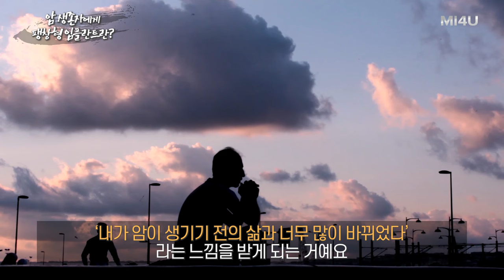[암 생존자에게 팽창형 임플란트란?] 암 생존자에게 팽창형 임플란트의 의의 (세움비뇨기과 박성훈 원장) 팽창형임플란트/팽창형보형물/세조각보형물/발기부전수술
[암 생존자와 팽창형 임플란트]
앞으로의 의학은 환자가 단순히 암에서 생존하는 것을 넘어서서
암이 생기기 이전의 삶으로 돌아갈 수 있도록 도와주는 것이 목표여야 한다고 생각합니다.